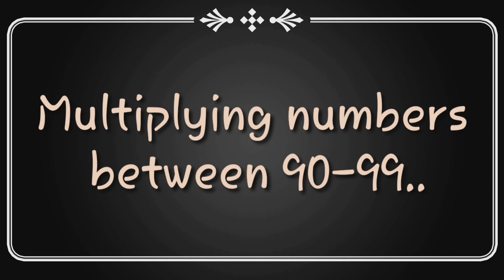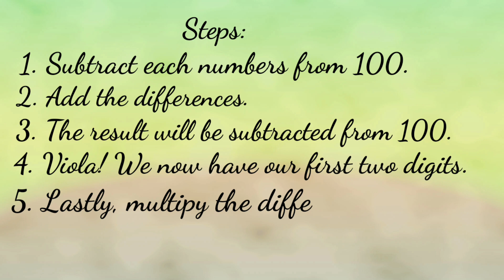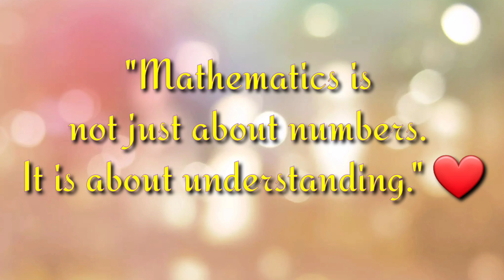Fast Multiplication of Numbers Mentally || Numbers Between 90-99 || Part 1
Title: Fast Multiplication of Numbers Mentally || Numbers Between 90-99 || Part 1

Watch the video and learn it. You can impress your friends and family by quickly multiplying numbers from 90-99 in just seconds.

You can watch the other way of solving numbers between 90-99 mentally.